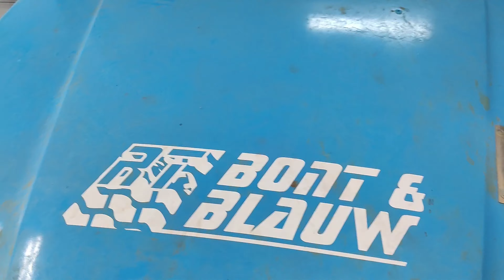Another Billet Angle Gear for a Friend's Autocross (Dirt Racing) Volvo 850 AWD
I produced a 2nd prototype billet angle gear for a friends 850 AWD that he auto crosses on dirt. Only changes I made were to the seal bore diameters to make the fit a bit tighter. He setup the gears himself and did a fantastic job! Looking forward to seeing more racing from him. These are not for sale to the public yet.